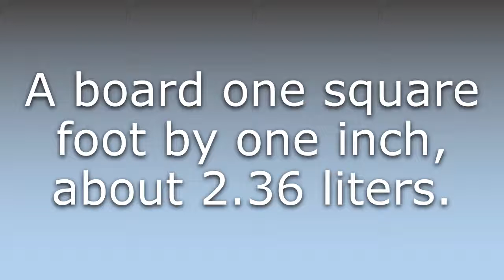What does Board foot mean?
What does Board foot mean in English? Learn the meaning of Board foot.